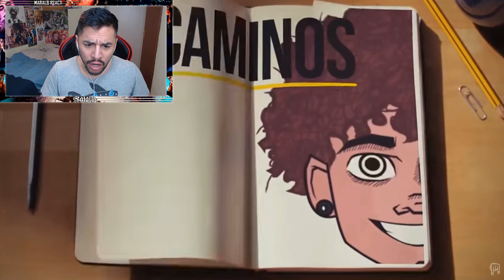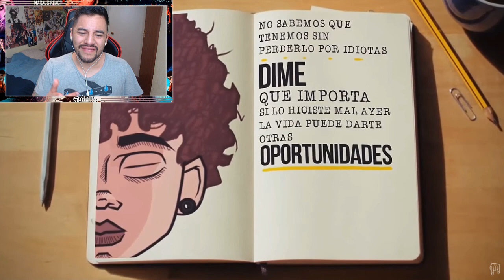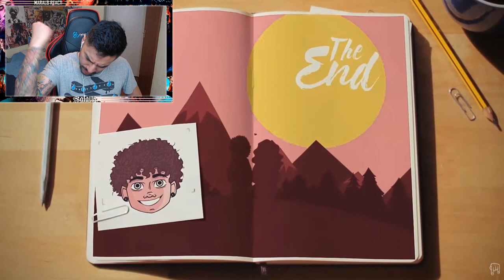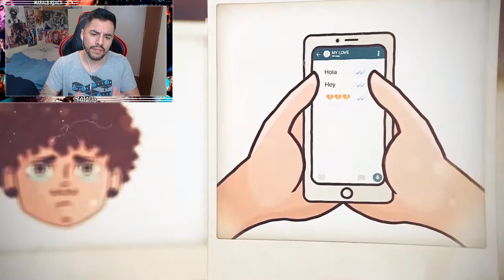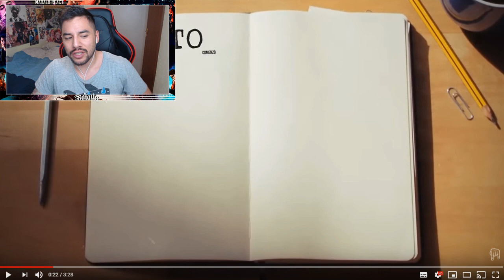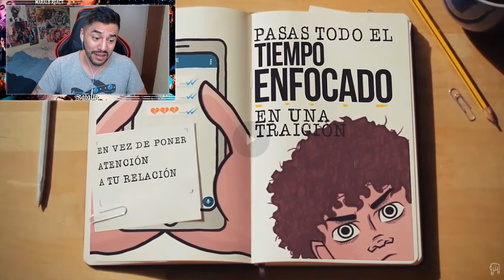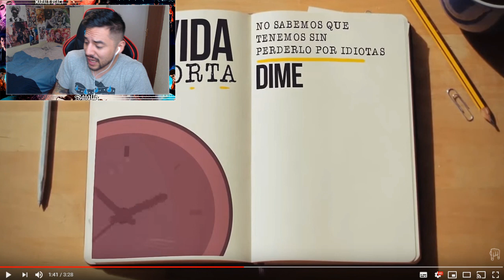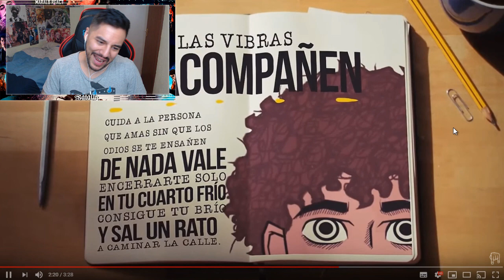Micro TDH - Confianza | MARALB REACT